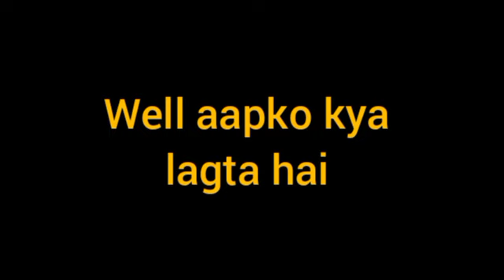Imlie || Ohh No ! जिंदा दफनाए गए आदित्य को बचाएगी इमली, यू होगा दोनों का मिलन